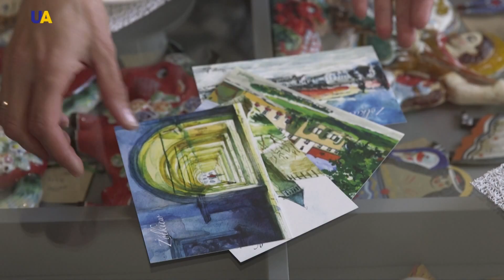Жолква, часть 2 | Города и веси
Средневековой замок, королевская усыпальница, величественные храмы и деревянная церковь, которую воздвигли без единого гвоздя.
Идеальный европейский городок с изысканной архитектурой и богатой историей. Сегодня мы продолжаем знакомиться с королевским городом – Жолквой.